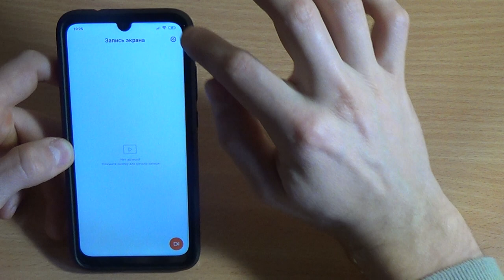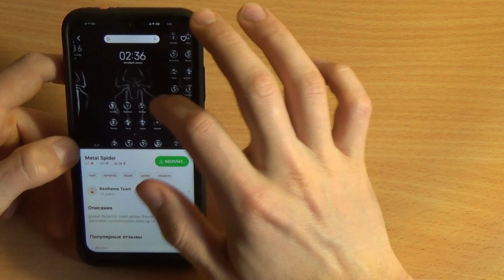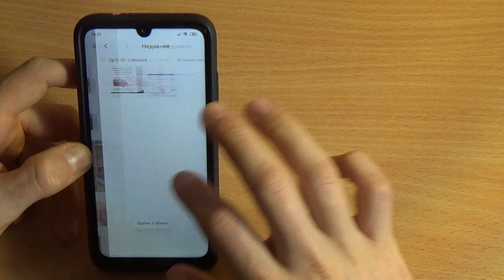Как записать видео с экрана смартфона в 2020 г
КАК ВКЛЮЧИТЬ ЗАПИСЬ ВИДЕО С ЭКРАНА НА ТЕЛЕФОНАХ!
Запись экрана на Xiaomi!
Как делать запись видео с экрана смартфона в 2020 г - как раз об этом и пойдет речь в данном видосе!